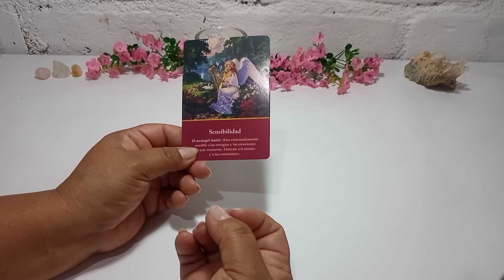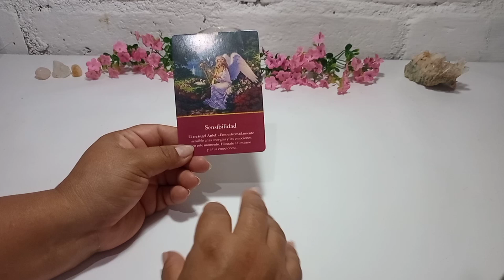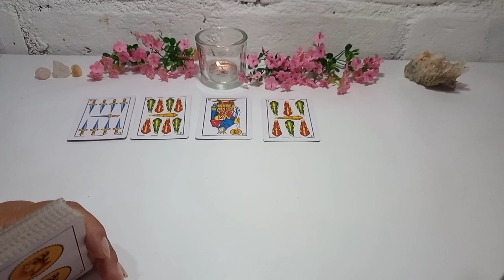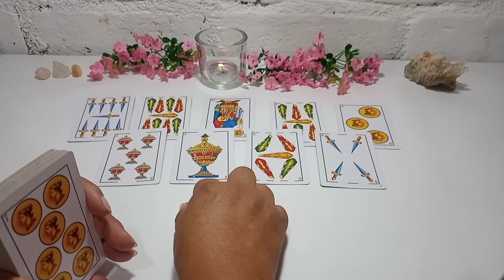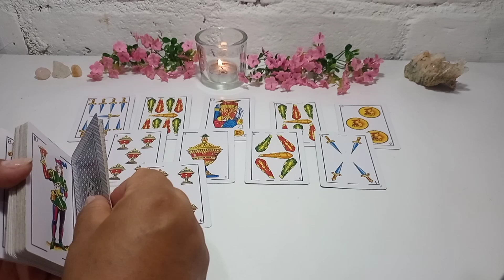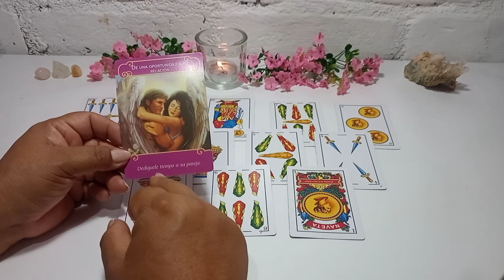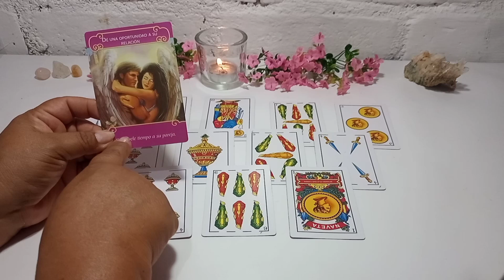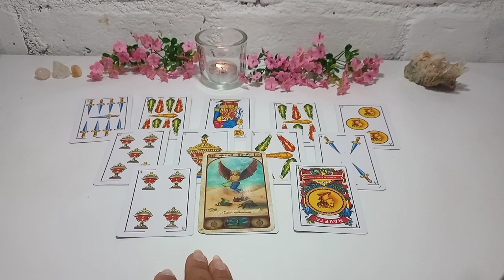Aries ♈HERMOSO AMOR EN TU CAMINO!! LE REBOTA EN LA CARA LO QUE TE QUISO HACER! horoscopo hoy